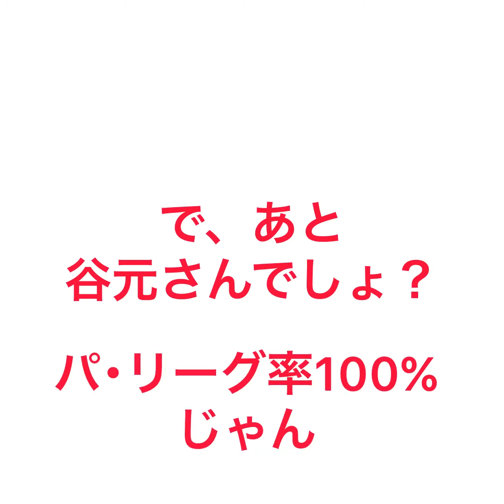契約書神回!！驚愕のヒキ連発！！